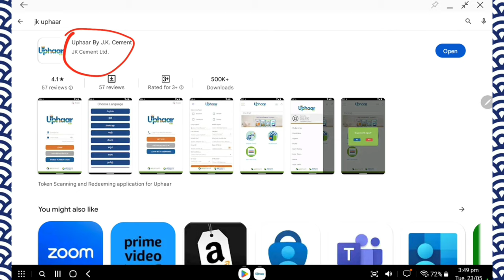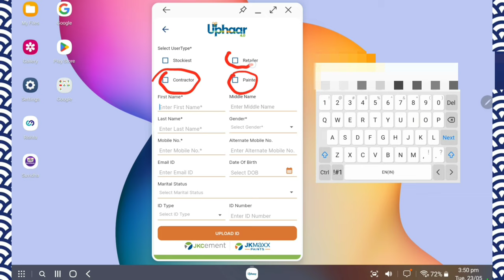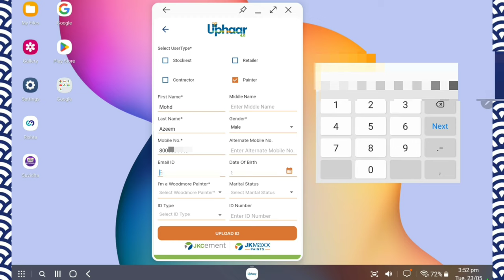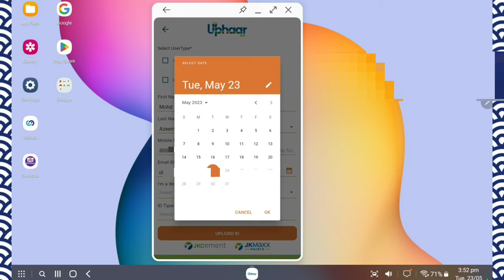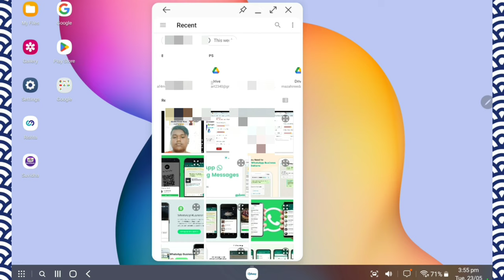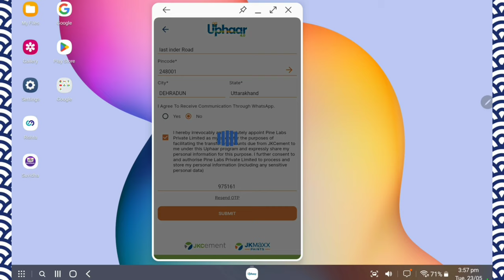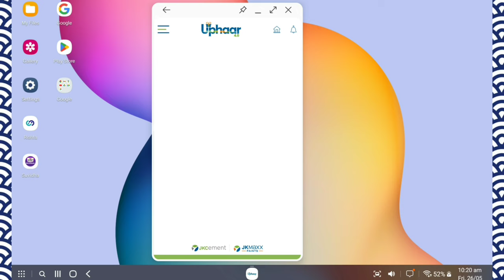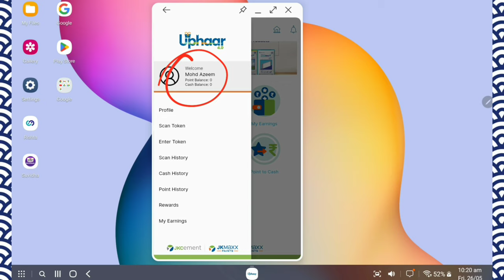Jk uphaar App mein registration kaise kare 2023 Jk putty ke cash token or point wale token 2023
Jk uphaar App mein registration kaise kare 2023 Jk putty ki company me registration kaise kare 2023

Jk putty ki company me  registration kaise kare

Jk putty ki company

registration केसे करे

jk putty registration

 jk uphaar registration kaise kare

 jk uphaar token

 jk uphaar token ko kaise beche

 jk wall putty gift scheme

jk wall putty token

 jk wall putty token use

nerolac pragati

kamdhenu paints

masterstroke asian paints

rishta app

shalimar paints

berger suvidha app kaise use kare

nerolac scan for points

asian paints painter token scanner

master stroke

master stroke

asian paints scanner app

nerolac paint

asian paint

myk laticrete rishta app malayalam

rishta myk laticrete

berger paints

dulux paint

berger

asian paints

asianpaints

berger paints ka token kaise scan karen

master stroke mein kyc kaise karen

myk laticrete rishta app kaise use kare

nerolac token scanner

master stock asian paints

birla white putty lucky token

painter token kaise use kare

rishta

asian paints token scanner tamil

dulux paints token scanner

for painter registration

masterstroke

uphaar